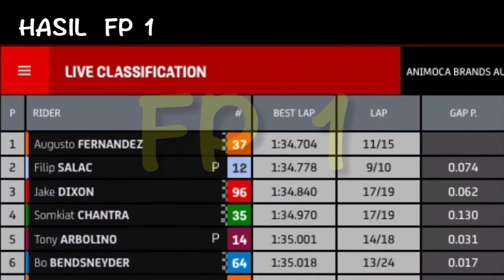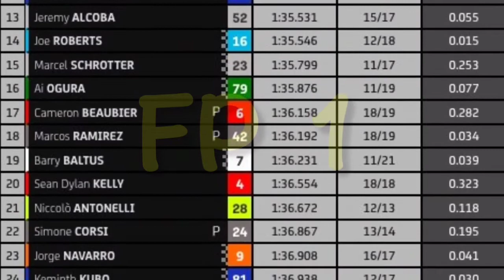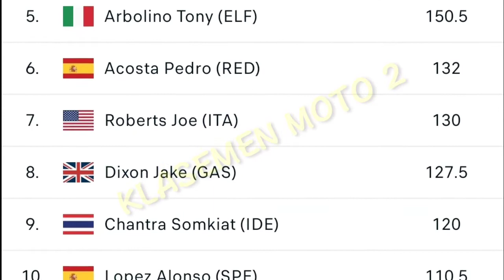Hasil free practice 1 moto2 australia live 2022 ~ hasil moto2 hari ini ~ Phillip island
Hasil free practice 2 moto3 australia live 2022 ~ hasil moto3 hari ini ~ Phillip island

Free practice motogp australia hari ini jum'at 14 Oktober 2022 yg berlangsung :
Moto3 = 05.00 wib
Moto2 = 06.55 wib
Motogp = 05.50 wib
Serta klasemen terbaru & jadwal selanjutnya, info trek __________________________________________ FREE PRACTICE 1
QUALIFIKASI 1
QUALIFIKASI 2
STARTING GRID
WARM UP LAP
RACE MOTOGP australia 2022
Race MotoGP Phillip island 2022
Moto3 australia 2022 full race
Moto2 Phillip island 2022 full race
MOTOGP australia 2022 full race
Motogp Phillip island 2022 full race
update klasemen
race motogp hari ini
racing ahead
Hasil motogp australia 2022
Hasil motogp Phillip island 2022
Highlight motogp australia 2022
Highlight motogp Phillip island 2022
Highlight motogp australia
Hasil motogp 2022
motogp australia 2022
Motogp Phillip island 2022
Motogp 2022
hasil motogp australia 2022 full race
Hasil motogp australia full race
hasil motogp hari ini 2022 full race
hasil MotoGP 14 Oktober 2022 full race
Hasil MotoGP 14 Oktober 2022